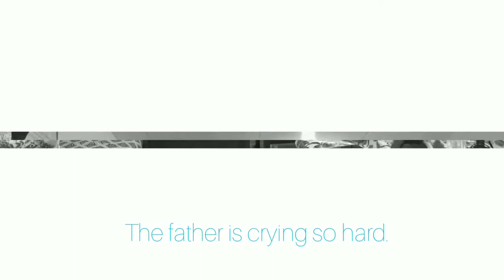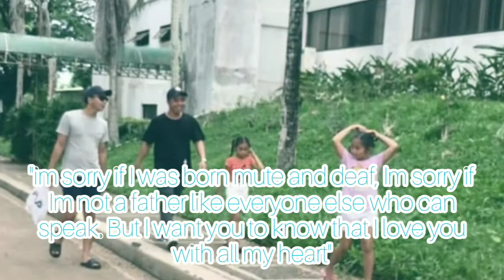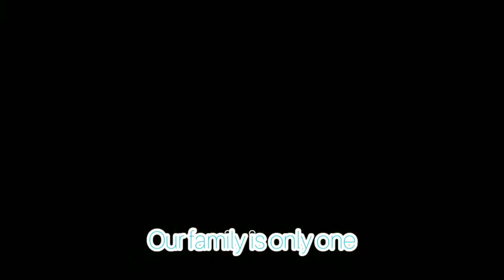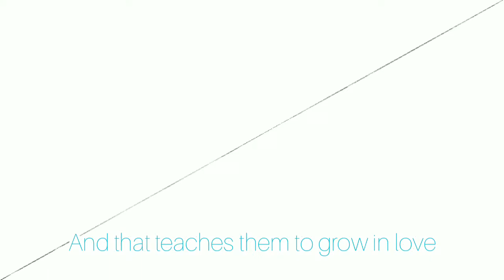My family. What is your family story?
My family have lot of weaknesses, not perfect and not as good the same as yours, but family is always there, though I did not see them but they are always there, they love me the same as yours. And It is important to everybody 😊

Thankyou viewers and Godbless. 😊